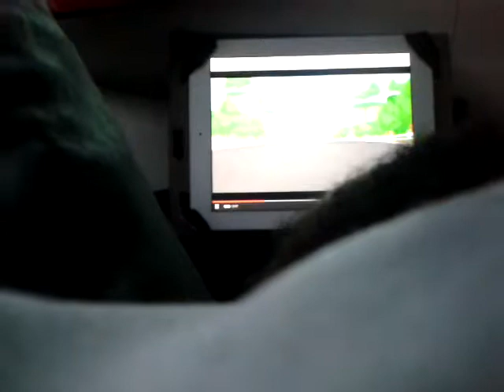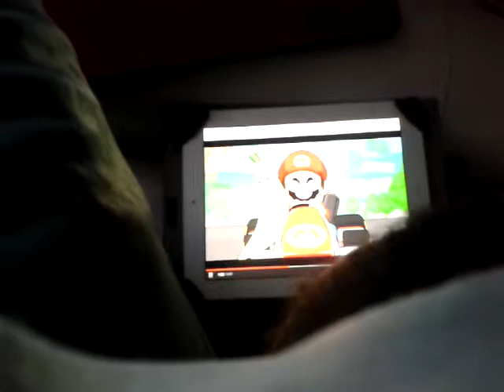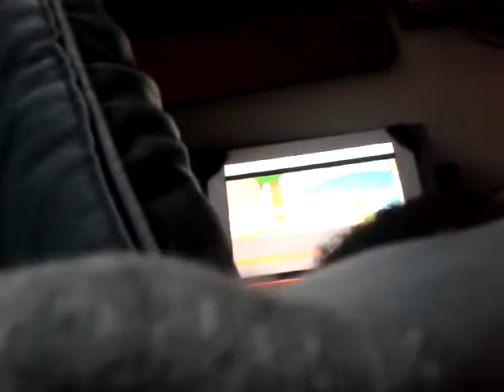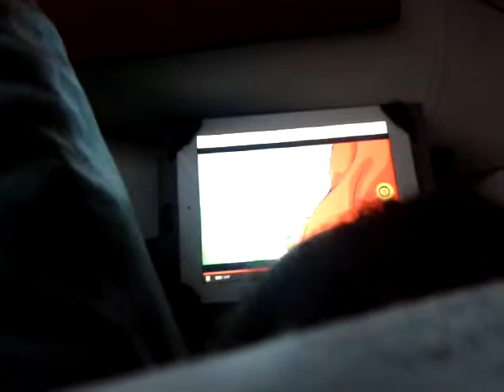Daniel reacts to racist mario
This is my new series on my channel. I hope you